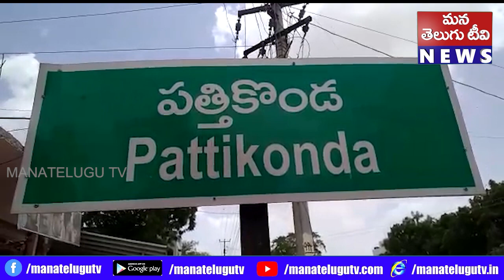భుత్వం ఇచ్చిన హామీలన్నీ నెరవేర్చే వరకు పోరాడతాం